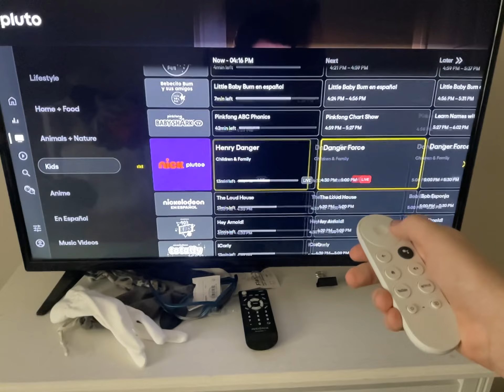SpongeBob starts 6:00 tonight